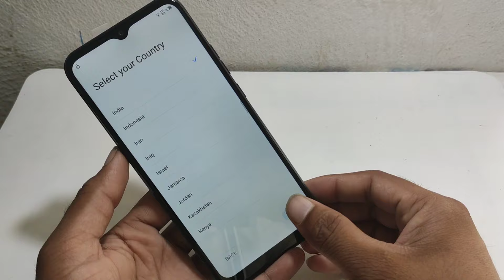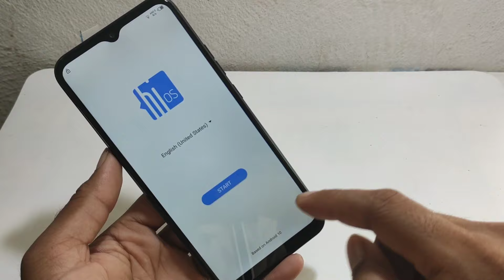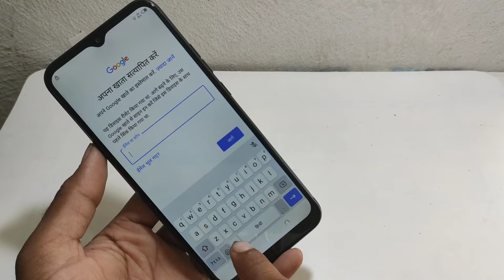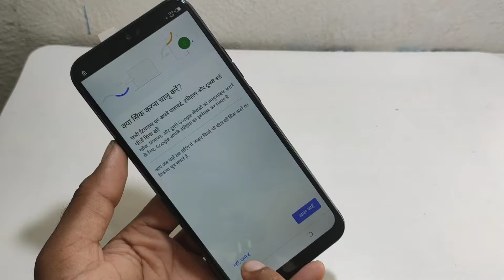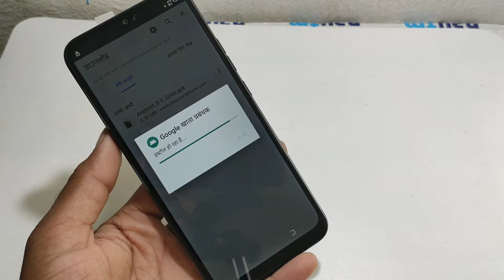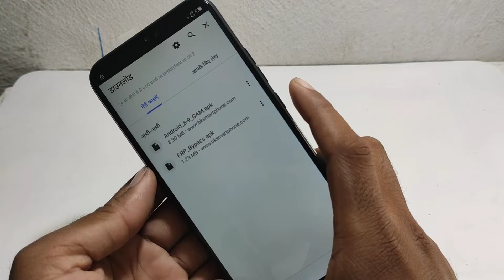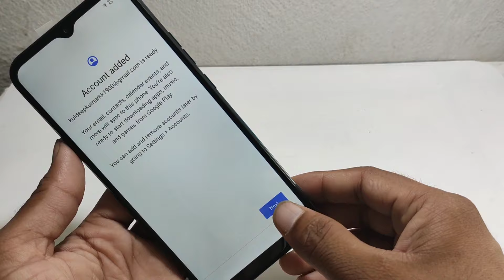Tecno Spark Go 2020 Frp Unlock Android 10 || ( KE5 ) Google Account Bypass without pc new trick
ʟɪᴋᴇ   |  sᴜʙsᴄʀɪʙᴇ   |  sʜᴀʀᴇ   |  ᴄᴏᴍᴍᴇɴᴛ
●▬▬▬▬▬▬▬▬▬ஜ۩۞۩ஜ▬▬▬▬▬▬▬▬▬●